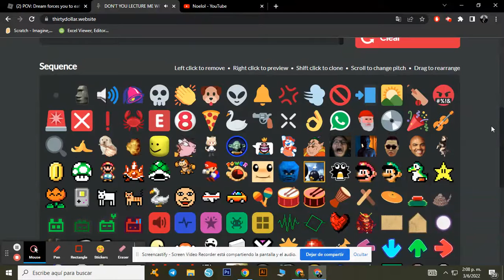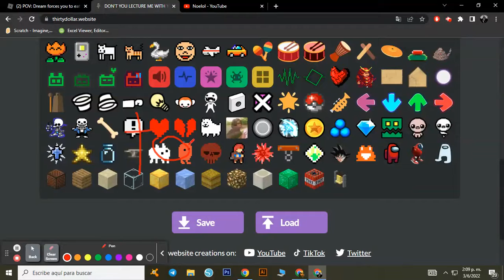DONT YOU LECTURE ME WITH YOUR THIRTY DOLLAR HAIRCUT all sounds idk